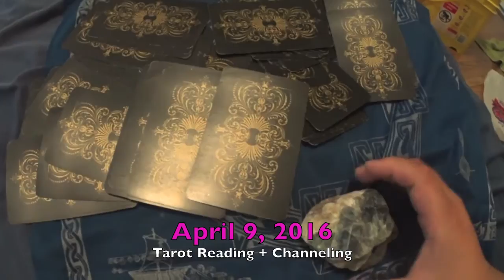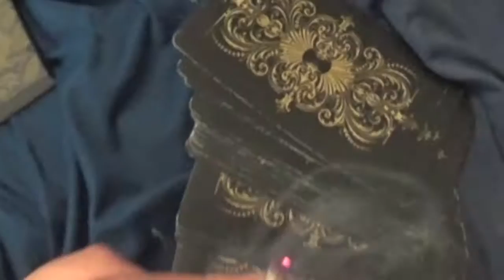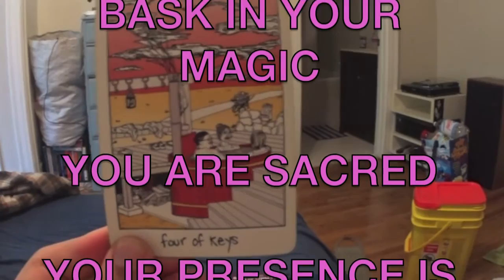Channeling, Tarot, Download, Divine Guidance on April 9 2016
I forgot to upload this video made on the sacred day I declared the relics of a sweat lodge at the Angel's Gate Cultural Center to be an autonomous zone, free from capitalism and cisheteropatriarchal structures! Sacred Sanctuaries DO TRAVEL. I created this video as a way to ground and receive guidance/inspiration for my upcoming social praxis project.